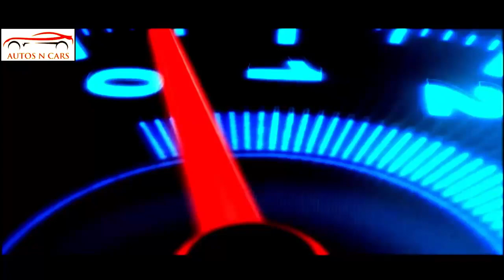2023 LEXUS RZ 450e Electric SUV interiors & exteriors